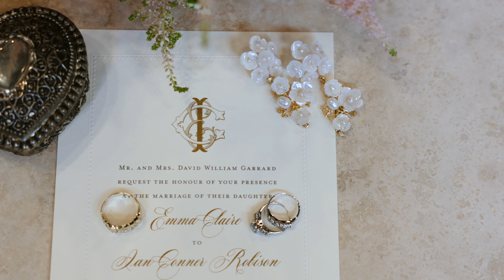Emma Claire + Ian // Murfreesboro, TN